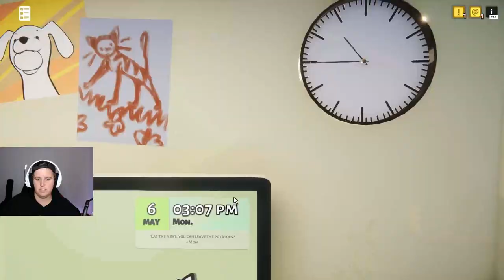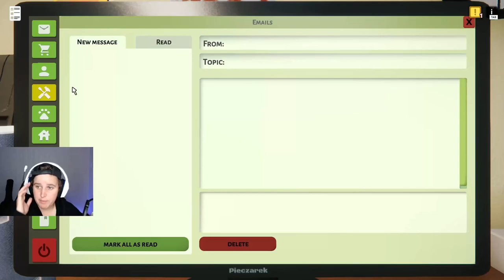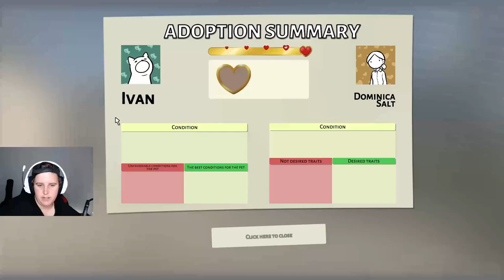I Finally unlocked the Cats!! Animal Shelter | Episode 2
l brought the full version of the game!

This is the best game ever and I will honestly keep playing it, so show it some love if you wanna see more of it!

The DLC's are Puppies and kittens, Horses, and Vets.
I played for 4 hours in a row and this is only the beginning, so there will be more!